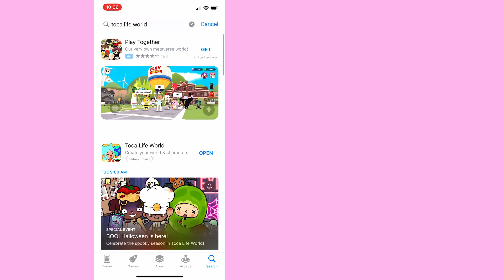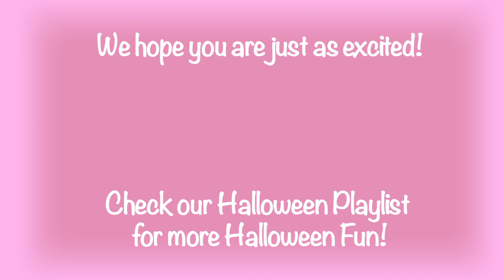NEW CREEPY FURNITURE PACK in Toca Life World | Toca Boca New Update | TOCA GIRLZ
OMG! A new CREEPY FURNITURE PACK is coming soon to Toca Life World! Just in time for Halloween. We are so excited! Check out the first sneak peek at what's coming next Tuesday!

▶️ Halloween in Toca Life World with TOCA GIRLZ | Toca Boca